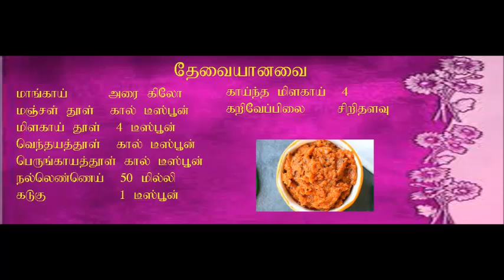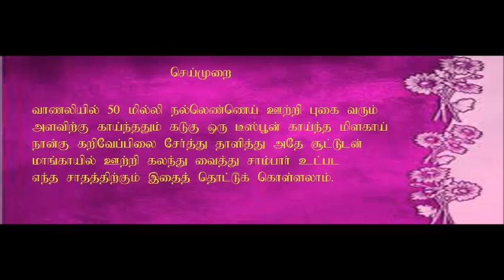Mango Kari - மாங்காய் கறி செய்முறை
How to prepare - Mango Kari

மாங்காய்  கறி    செய்முறை